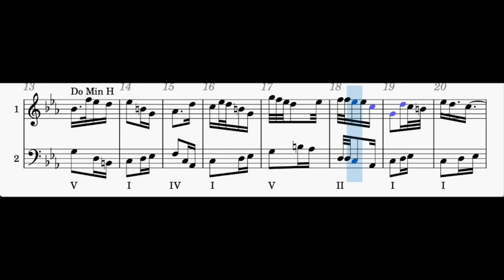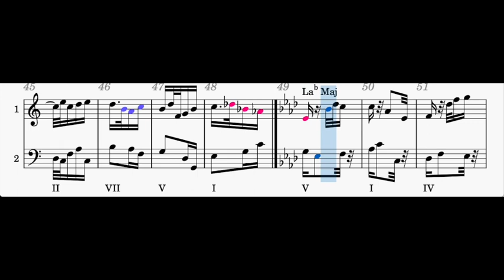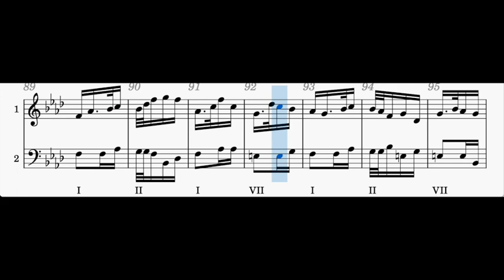2022 11 21 MG Compo 1121 01 Forme Sonate V2 E & F Horns Camargue Portugaise Praia de Comporta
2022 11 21 MG Compo 1121 01 Forme Sonate V2 E & F Horns Camargue Portugaise Praia de Comporta
Logic Pro X : English Horn & French Horns